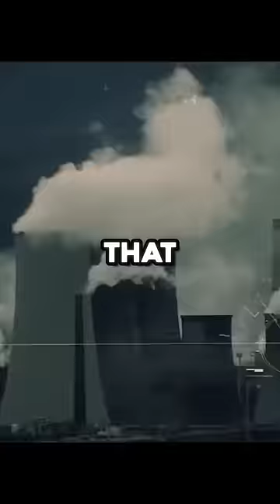Call of Duty LIED to Us.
If you played Black Ops 4 you know it was missing a key component of a call of duty game. But was it the original plan?